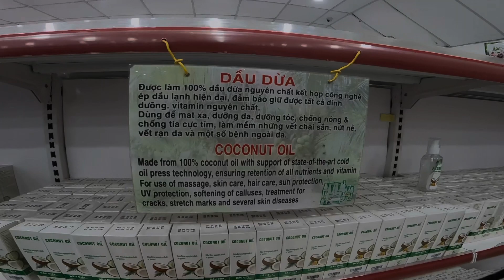Ho chi min || Day-2 || Mekong Delta